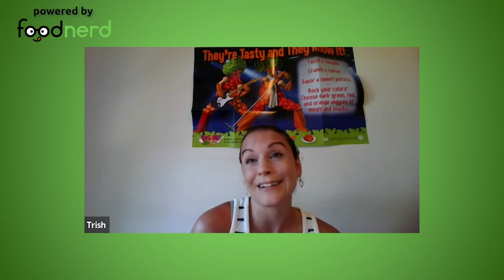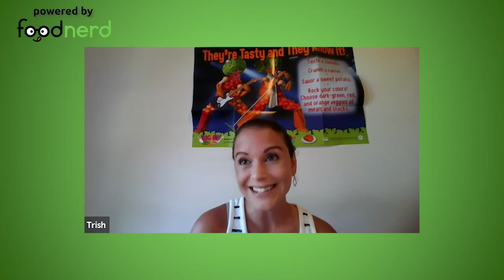Raw Conversations Episode 3: Trish Shea, Plant Based R.D. on Working in Low SES Communities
In this podcast, we speak with Trisha Shea a plant based Registered Dietitian. Currently working as a nutritionist for the Supplemental Nutrition Assistance Program, delivering nutrition education to SNAP recipients. Topics covered: What is SNAP? How receptive are the communities to nutrition education? What barriers stand in the way of low income areas? How has the SNAP program changed over the years? What is the most pivotal aspect to helping low SES areas get healthier?

Timestamp:

2:24 What is S.N.A.P.?

12:40 are these communities receptive to Nutrition Education?

22:00 Why are low income communities more prone to disease?

23:43 What do you think communities need most to become their healthiest self?

25:00 Food Deserts and Swamps